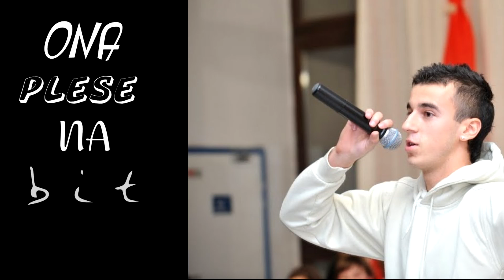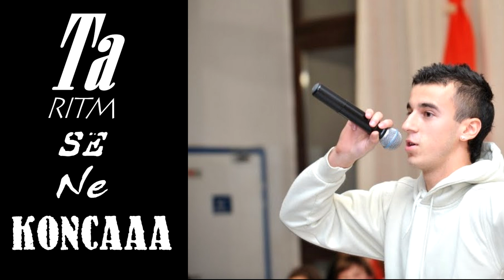Manche feat. Adam Velič - BEAT SRCA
Manche feat. Adam Velič - BEAT SRCA 2012 (produced by DISCODONK)

Beat: Discodonk
Snemanje: Apollo music (Željko Mladenović)
Mix, master : Discodonk
filmčk: Rale